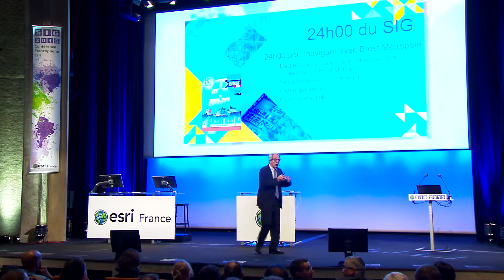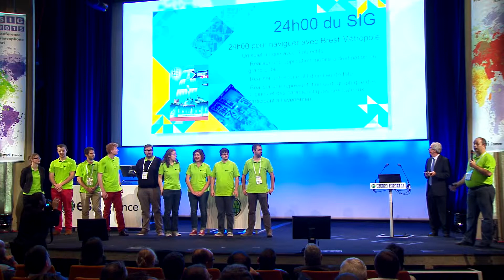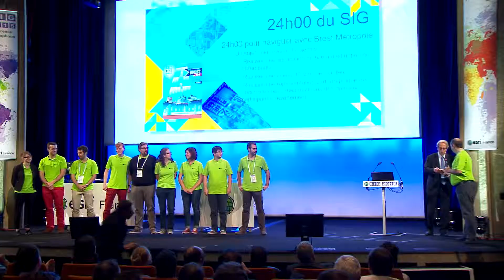[SIG 2015] Session plénière : Lancement des "24 heures du SIG"